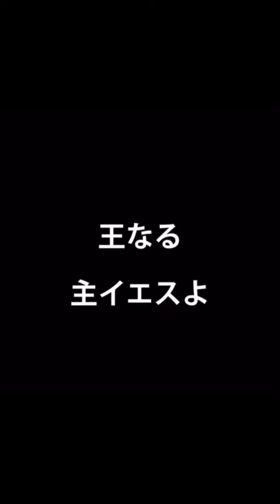主が来られる日まで